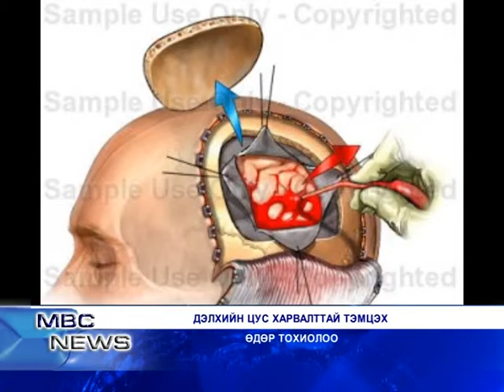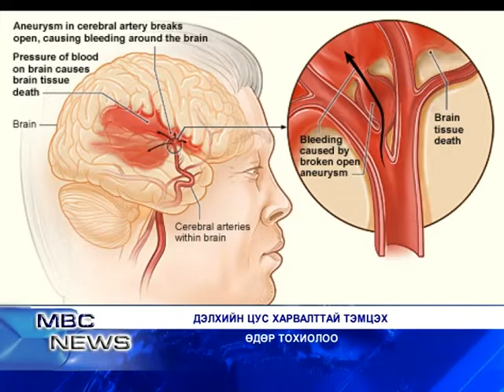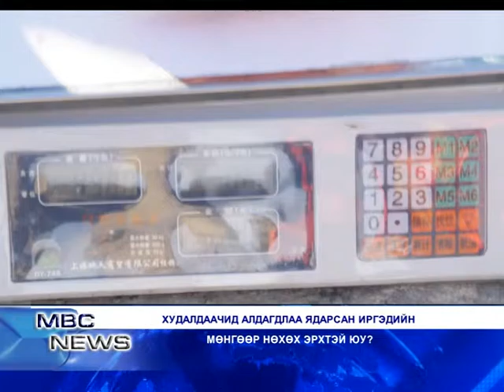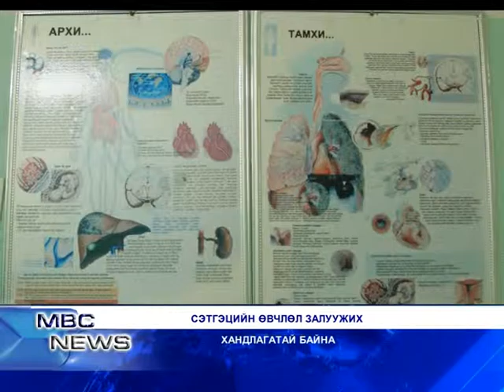MBC NEWS medeelliin hutulbur 10 29